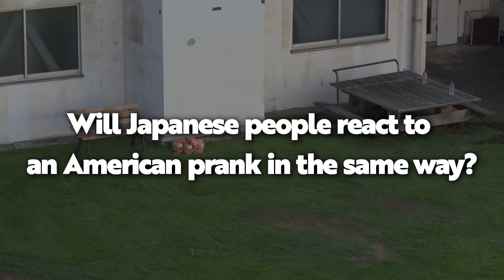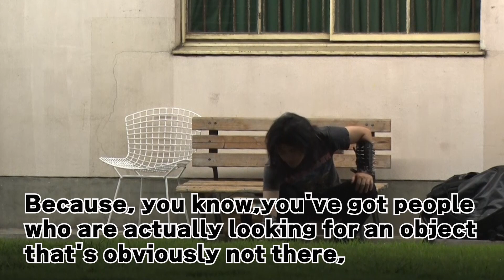Invisible Object Prank - I Played an American Prank on Japanese Comedians!｜Yoshimoto Comedy Squad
Will an American prank work on Japanese people?! Jabori puts this question to the test with his hilarious invisible objects prank!

""Yoshimoto Comedy Squad” is a YouTube channel that streams non-verbal, global comedy acts and various challenge videos where comedians tackle a variety of comedy themes.
Yoshimoto Comedy Squad aims to be a channel that produces comedians who are actively seeking to promote their stories and acts to the world.
The contents are inclusive to all language regions and could be enjoyed by everyone and anyone.